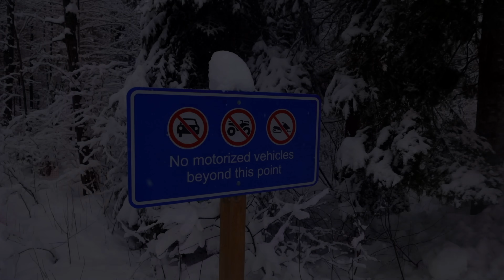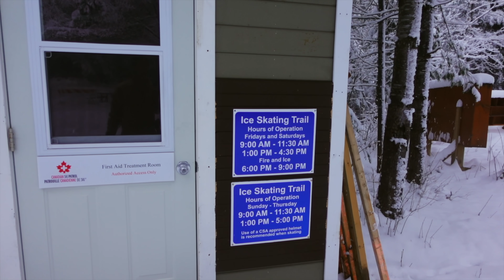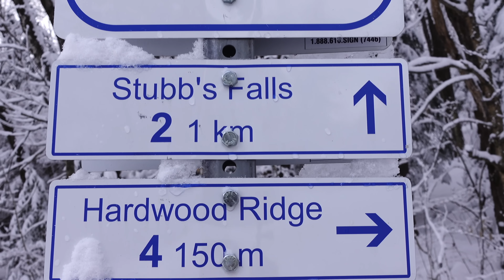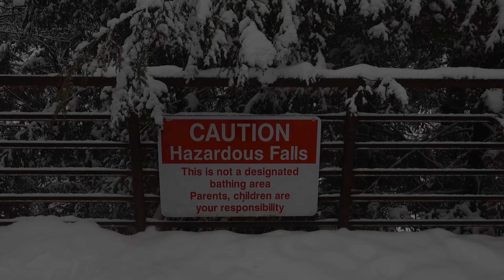WINTER CAMPING in a DIY CAMPER TRAILER using only a WOOD STOVE for HEAT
With the snow storm of the century quickly approaching  I find a perfect place to camp with Eddie, my DIY travel trailer,  and explore the winter landscape before the blizzard arrives and things get too extreme.  My cubic mini grizzly wood stove keeps things perfectly warm and as a bonus I use it to help with the cooking as well.

To see what I’m up to during the rest of the week, please follow me on: